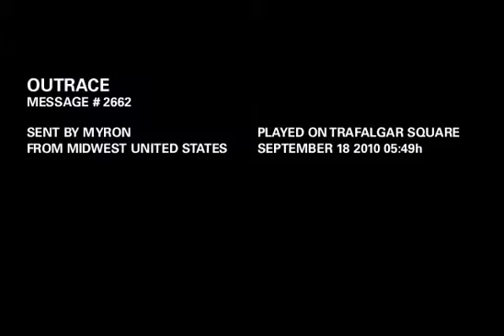OUTRACE MESSAGE # 2662: Can we just give peace a chance?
OUTRACE MESSAGE # 2662:
"Can we just give peace a chance?"
Sent by Myron
From Midwest United States